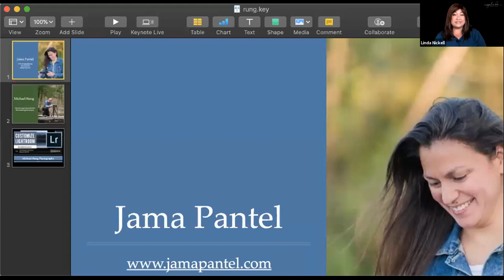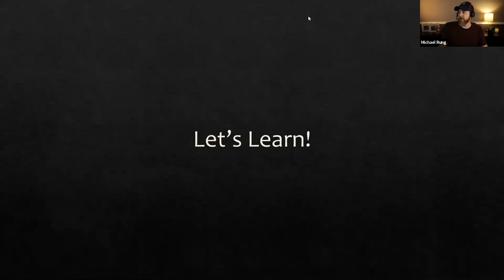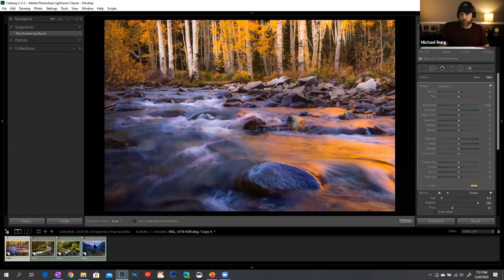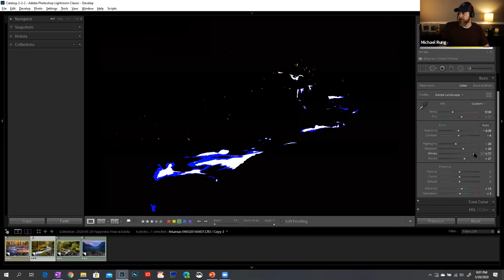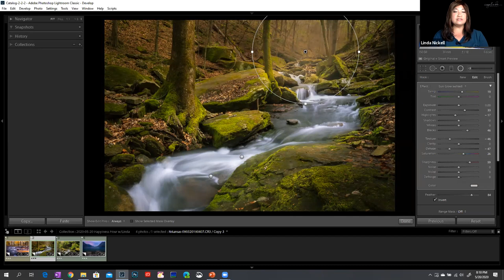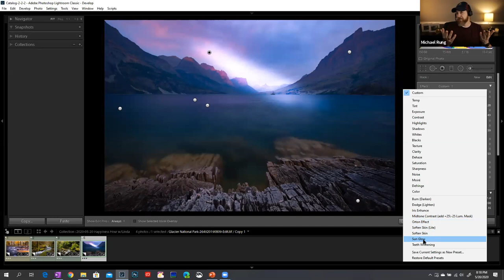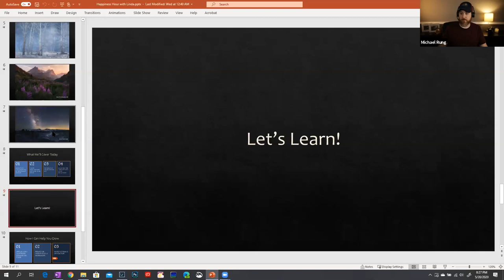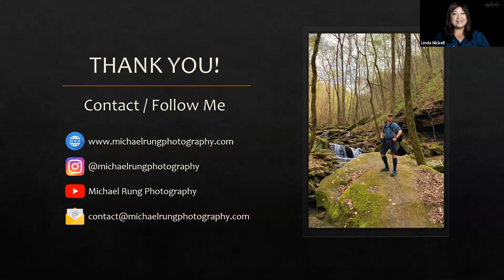Session 8 - Tips & Tricks Using Lightroom with Michael Rung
Michael Rung is a landscape photographer based out of Fort Worth, Texas.  Michael teaches one-on-one Light Room tutorials and in this session he will cover workspace customization; how to select colors from within an image; the magic of the ALT/Option key; and how to adjust the "opacity" of local adjustments.